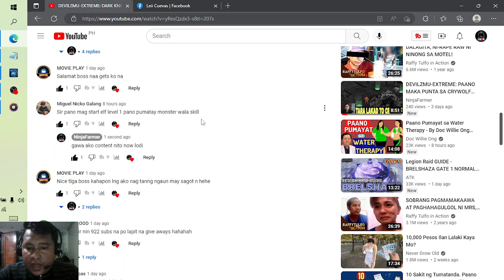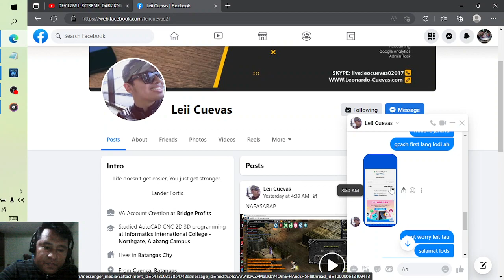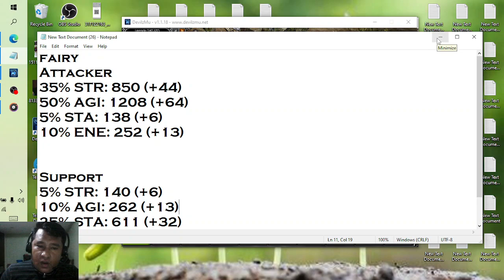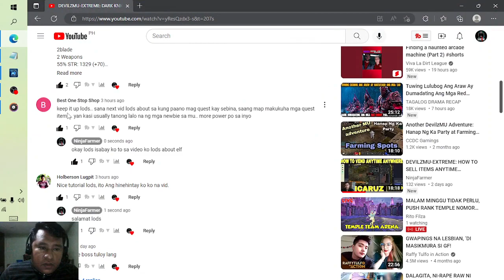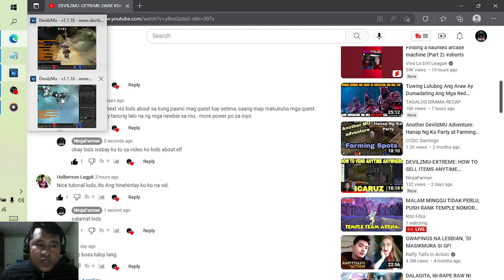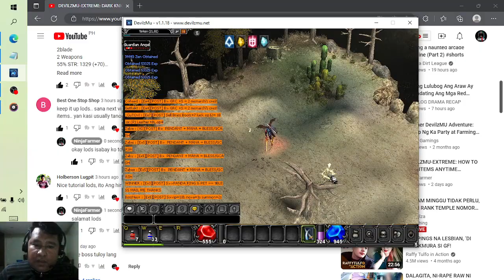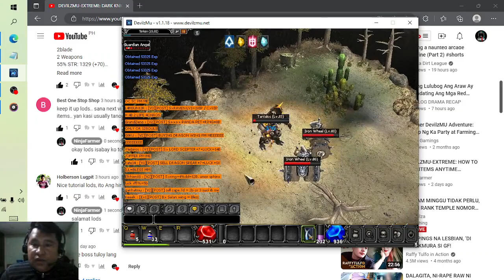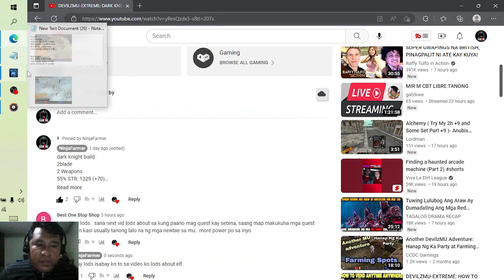DEVILZMU-EXTREME: ELF NEWBIE GUIDE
SA  mga bibili ng kung anu man yang pack sa game DYOR guys. just do You're own research.